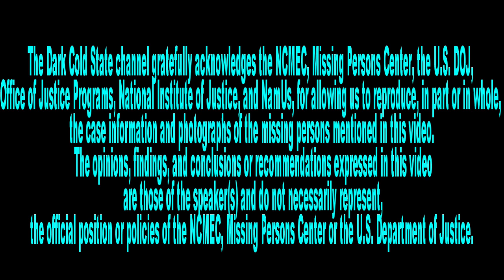*With Music: Missing Person Cold Cases - Missouri (Coldon, Sanchez, Perry)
Please help bring attention to these Missing Person cold cases from Missouri.

Featuring:
-Phoenix Lucille Coldon
-Christian Miguel Sanchez & Veronica Nichole Sanchez
-Branson Kayne Perry

*Video with background music for those who prefer music.

Missing Person Cold Case Videos are released each Tuesday both with and without music.

Please note video clips shown in this video are included from Shutterstock as part of my paid subscription to Power Director 365.